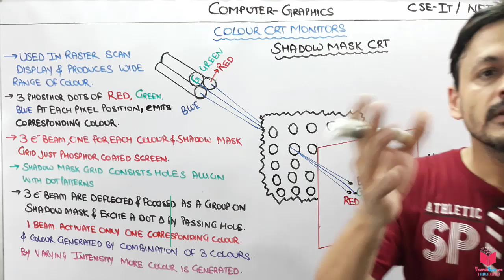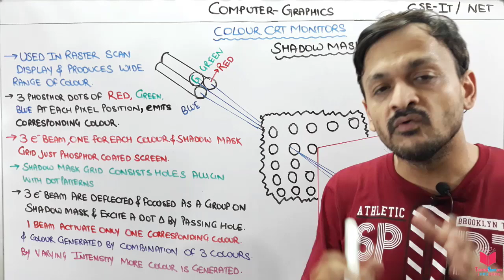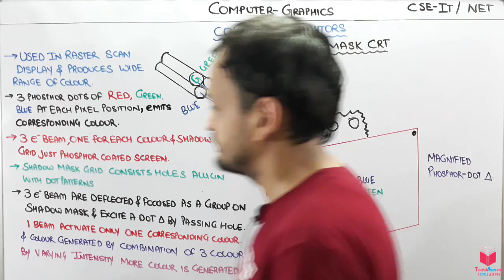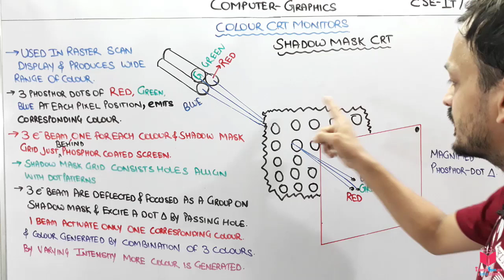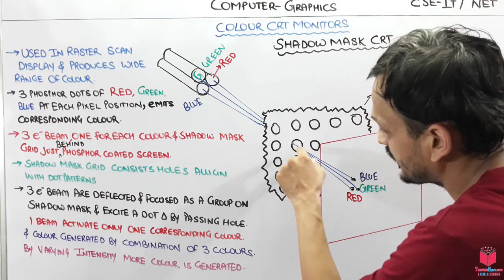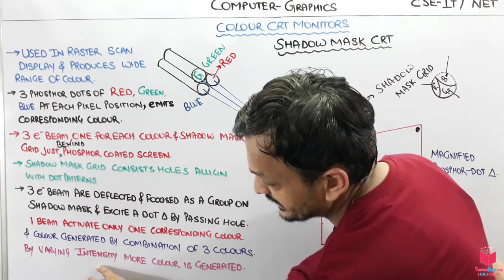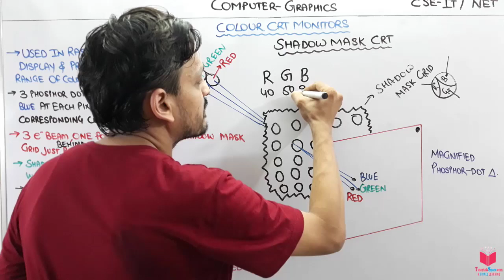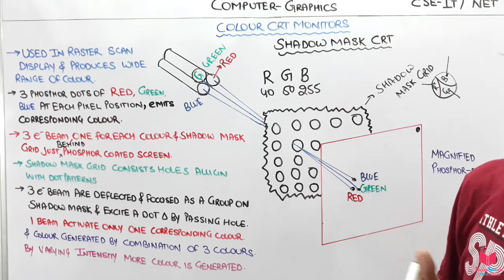2.9- Shadow Mask Technique In Color CRT In Computer Graphics Hindi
2.9- Shadow Mask Technique In Color CRT In Computer Graphics Hindi | Color CRT In Computer Graphics

In Our Channel Students can access computer graphics lectures with complete syllabus and all videos are in hindi language so they can understand easily. our motive to provide computer graphics lectures in hindi because it become easy for students to understand the concepts very easily and it took very less time so it also save your time as well.
The motive of making the computer graphics in hindi subject to make computer science students feel that it is very important and easy subject. Computer graphics lectures are provided by many lecturars but i ensure students that here you will find all lectures and many computer graphics notes with the making concepts clear. Notes Link: